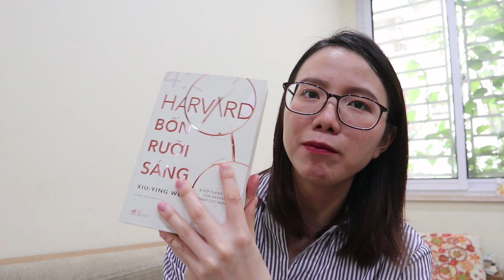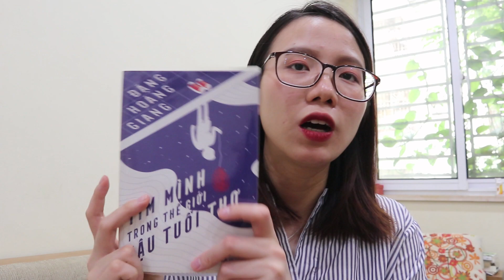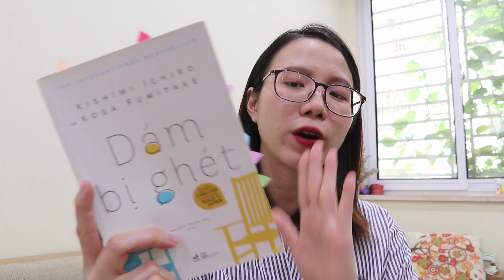SÁCH HAY CHO CÁC BẠN SINH VIÊN / Good books for students | Hà Khuất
Helu mọi người, mình đã quay lại với chiếc vid quay từ tháng 7 mà giờ mới có thời gian up huhu
Anws là trong không khí tưng bừng tựu trường và nhiều bạn bắt đầu cs sinh viên nè, Hà muốn chia sẻ những cuốn sách Hà thấy khá tâm đắc và đặc biệt là phù hợp với các bạn trẻ ấy..
Mong là các bạn sẽ thấy hữu ích nhaaaa
Thank you all and love you 3kkkk

👻Một vài câu hỏi mọi người có hỏi mình:
1. Mình quay clip bằng máy gì? Canon EOS M100 nha
2. Mình edit bằng phần mềm Adobe Premiere
3. Son mình dùng là Rose Stream nhé
4. Mình hay mua sách ở đâu? Online thì Tiki Fahasa, offline thì là nhà sách Lâm ở Đinh Lễ nhaaa

© Bản quyền thuộc về Hà Khuất
© Copyright by Hà Khuất ☞ Do not Reup